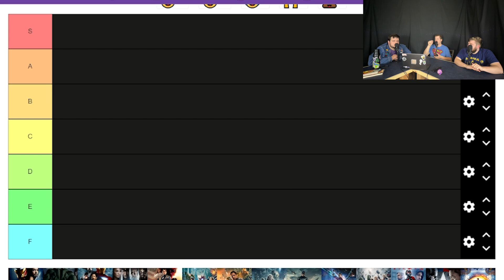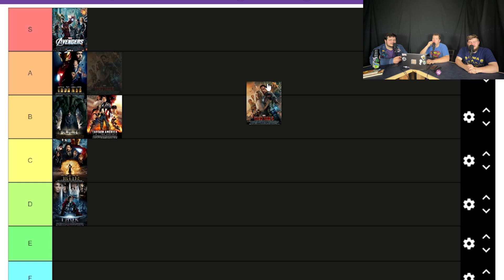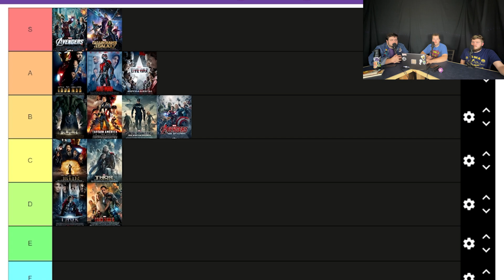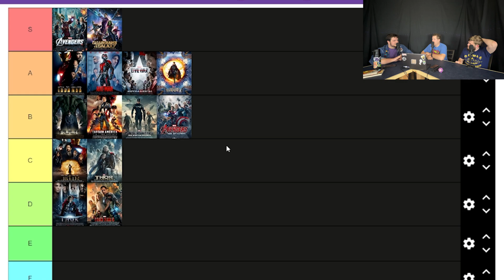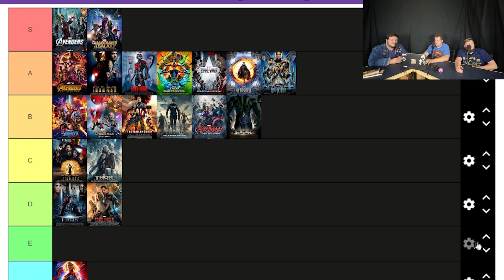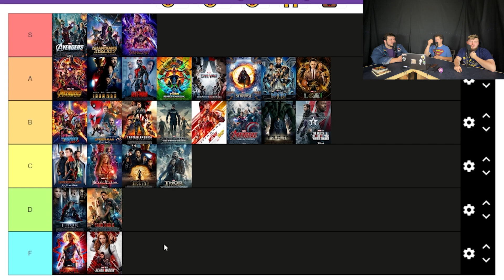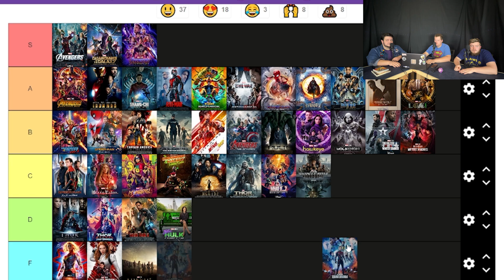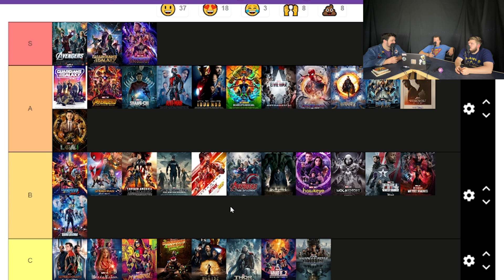MCU Tier List | Episode 83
This week We tackle the task of ranking all main canon MCU projects to date.
Presented by your hosts Conner, Gary, and Wyatt.

Edited by Conner Meinke

Intro song by Joseph Aleman

Intro pictures by Ellie Whitesell

Check us out on other platforms like Instagram, Twitter, Tik Tok, Facebook, and Spotify.

Send us any and all questions you want us to answer in the next episode.

We will be uploading Time Sweeps new episodes on Fridays.

Remember to comment your thoughts or the secret word